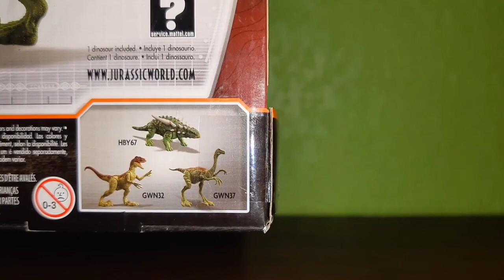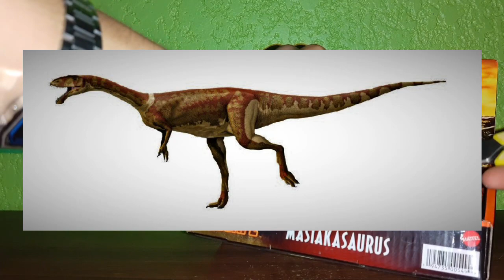Masiakasaurus Fierce Force Jurassic World Dino Escape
La nueva oleada de figuras Dino Escape Jurassic World de Mattel esta llegando conforme se acercan las fiestas navideñas. Gracias a esto, tenemos una nueva figura para mostrar en el canal, se trata del Masiakasaurus, una nueva especie de dinosaurio piscívoro muy extraño que trae consigo una nueva diversidad de especies en esta colección.